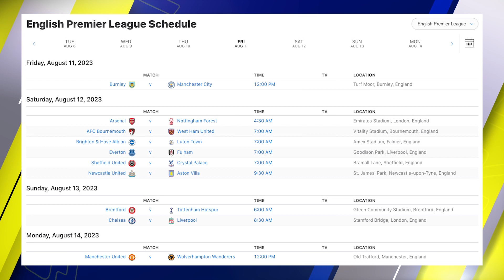Sports Corner with Cole Young, #73